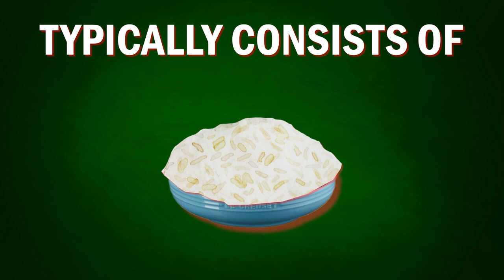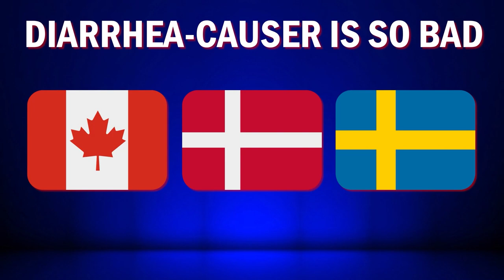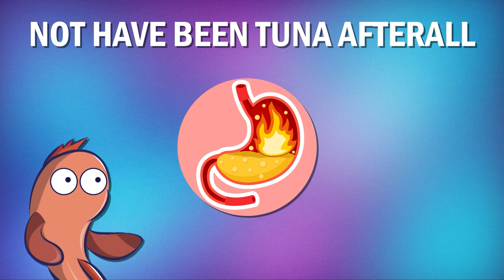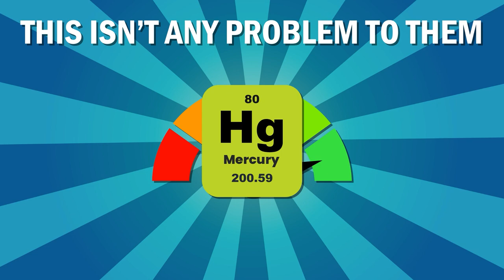Sushi is WORSE Than You Think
Don't Eat TOXIC Sushi Never Again
Toxic Sushi Could KILL You Very Soon

FISHY ALERT: IF YOU'RE ALLERGIC TO FISH THIS VIDEO ISN'T FOR YOU!!! Unless you're like our buddy Eric who's very allergic to fish but loves it for some reason. It's okay Eric, you get a pass.

It's for you, yes you Alien gremlin watching this with your impulses telling you to call the local Japanese restaurant and get a spicy tuna roll. Hold on! Really, you'll want to hear this!

What if we told you the sushi you've been eating is faker than the birthday cake flavor? Worst part is; THIS TOXIC SUSHI COULD LITERALLY KILL YOU!!!

You didn't know? Well, there's a mystery in this fishery and we're going to get to the bottom of it IN THIS FOODSPIRACY!

In today's video we look at Toxic Sushi Could KILL You Very Soon

Inspired by Evil Supply Food, FlavCity with Bobby Parrish, and Food Theorist.